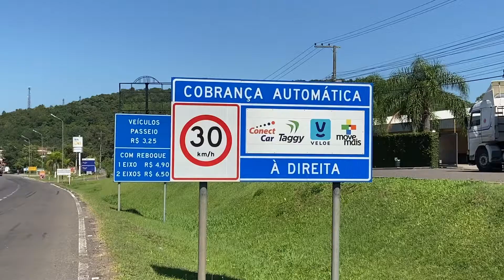Audiência debate vinda de pedágios à região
Lideranças se manifestam contra projeto do Estado